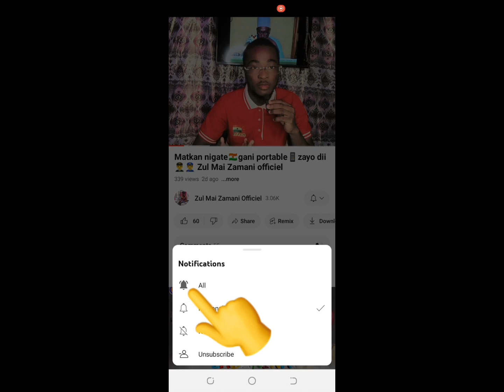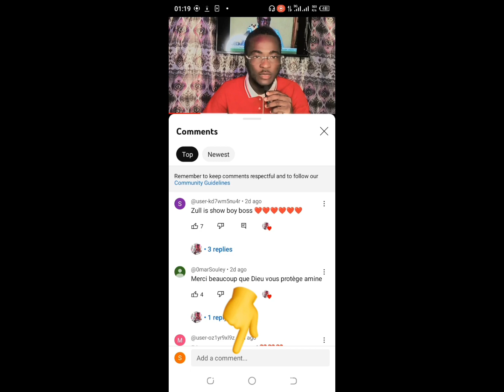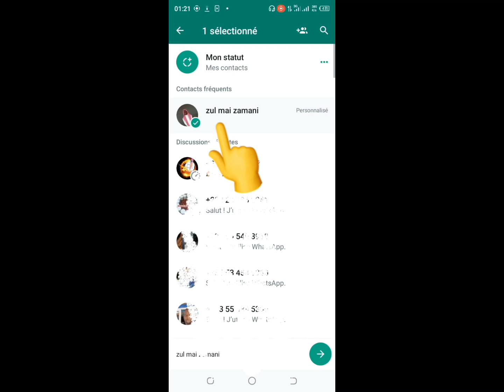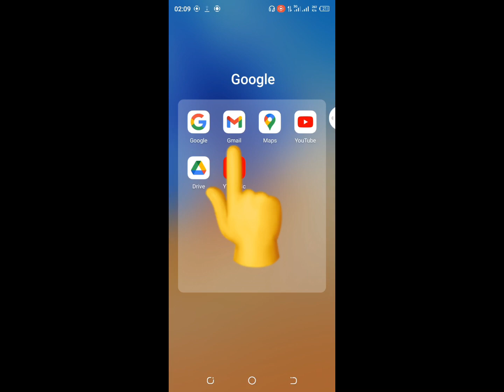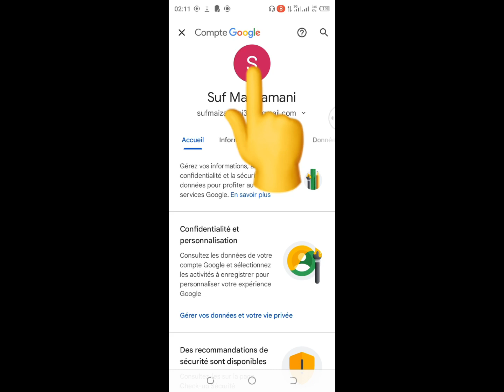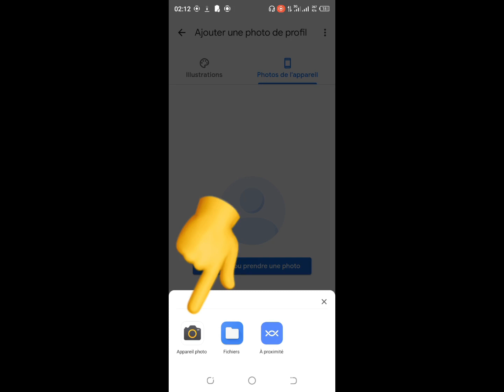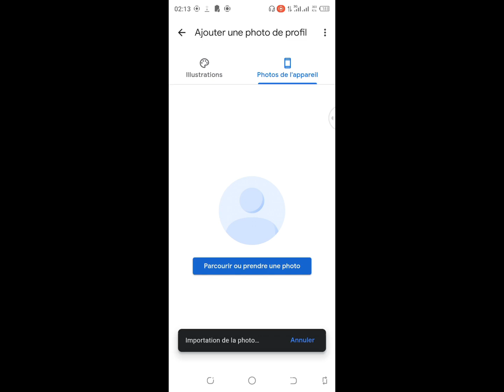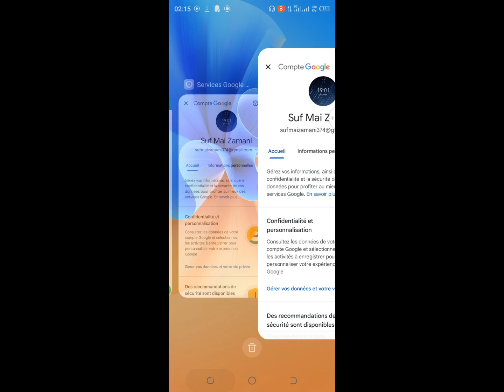Matkan nigate👍 ga gmail📧 profil dake🎥 Zul Mai Zamani officiel